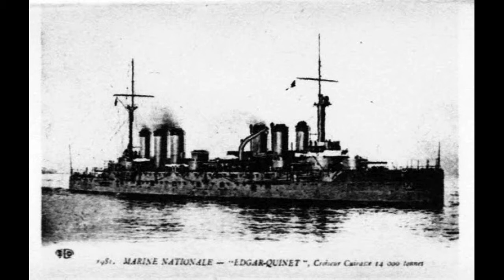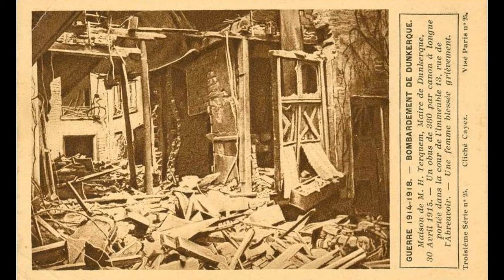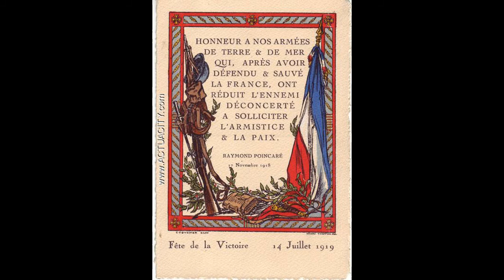Jacques Ibert, Choral: Justorum animae in manu Dei sunt (1918) - James Garratt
All four of Ibert's compositions for organ were written during his wartime service. Initially, Ibert served as a medical auxiliary attached to an infantry unit, before transferring to the navy in 1916. He was stationed in Dunkerk in 1917-18, and was awarded the Croix de guerre in 1918 for gallantry.

Although composed during the war (Ibert's score gives the place and date of composition as 'Dunkirk, July 1918'), it was not published until 1921, when it was included in the first volume of Joseph Joubert's monumental collection of organ and harmonium pieces dedicated 'to the heroes of the Great War', Les voix de la douleur chrétienne (The voices of Christian suffering). The title refers to the Offertory for the Feast of All Saints, although Ibert's work is freely composed rather than based on the plainchant:

Justorum animae in manu Dei sunt, et non tanget illos
tormentum malitiae.
Visi sunt oculis insipientium mori : Illi autem sunt in pace.
(Wisdom 3, vs.1-3)

The souls of the righteous are in the hands of God, and the torment of
malice shall not touch them:
They seem in the eyes of the foolish to be dead, but they are at peace.

I have illustrated the music with contemporary images of the French navy and of the bombing of Dunkirk, which extended throughout the war.